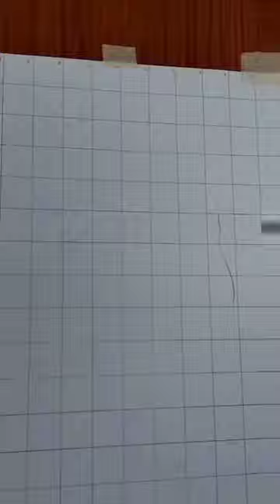Kantara movie poster art